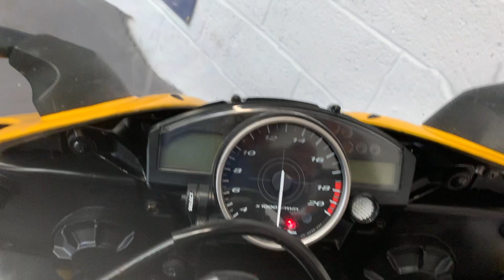2007 Yamaha R6 (LA56 NEO)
For Sale Yamaha YZF-R6, 2007 ‘56’ has 22,918 miles on the clock. The 599cc engine offers a claimed 131bhp for a light and nimble ride. This Yamaha R6 is phenomenally capable, relevant, and good looking that comes as standard. All handbooks/keys are present, it has three former keepers and will have a full 12 months MOT upon leaving the shop.